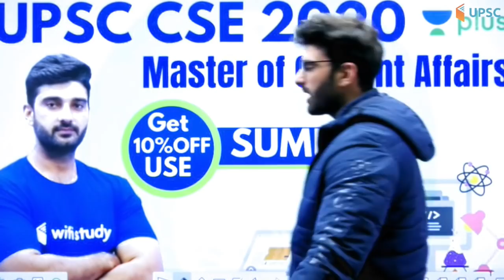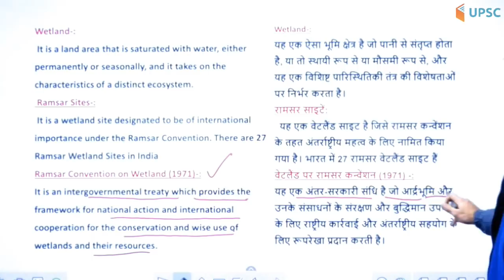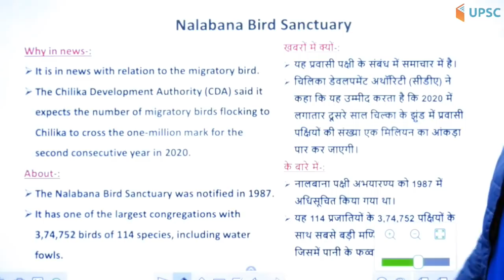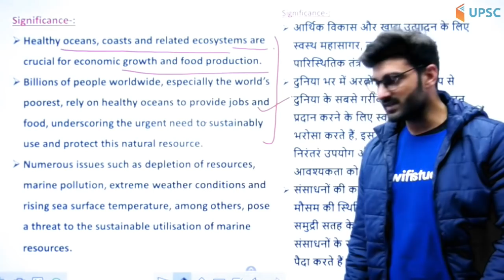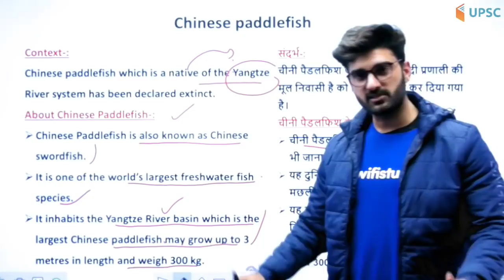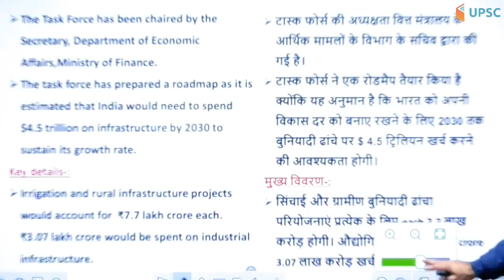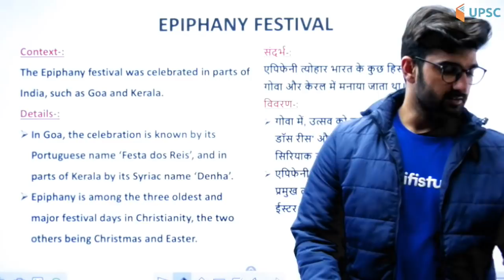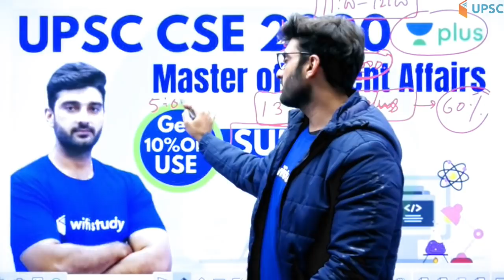UPSC CSE 2020 | Weekly Current Affairs by Sumit Sir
1. One Subscription, Unlimited Access
2. Learn from your favourite teacher
3. Real time interaction with teacher
4. You can ask doubts in live class
5. Limited students
6. Download the videos & watch offline

✿ UPSC CSE 2020 Special Daily Questionnaire Series:
05:00 AM - Daily Current Affairs Questions by Sumit Sir
06:00 AM - Daily Polity Questions by Pawan Sir
07:00 AM - Daily History Questions by Arghyadip Sir

✿ UPSC CSE 2020 Morning Shows:
08:00 AM - Current Affairs Show by Sumit Sir
09:00 AM - The Hindu Editorial by Ashirwad Sir

✿ UPSC CSE 2020 Target:
11:00 AM - Geography by Sumit Sir
12:00 AM - NCERT Solutions by Neeraj Sir
01:00 PM - History by Arghyadip Sir
02:00 PM - Current Issues by Neeraj Sir
03:00 PM - International Relations by Neeraj Sir
04:00 PM - Polity by Pawan Sir
08:00 PM - Sansad की ABC by Pawan Sir